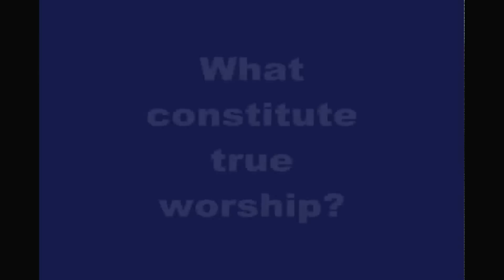What constitutes true worship?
interviews from some Adventist students and teachers of Adventist University of the Philippines. Aser Neph A. Torres, David Claveria, Errisdave Ardiente, Winelfred G. Pasamba. for Sabbath School program by Library Science students.